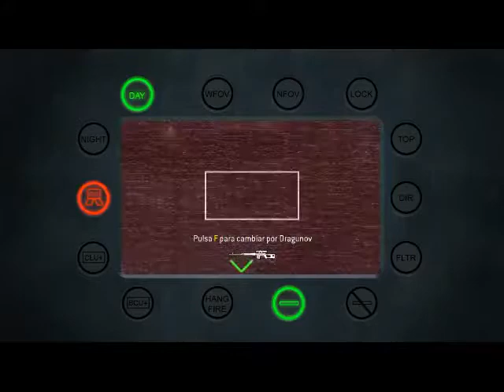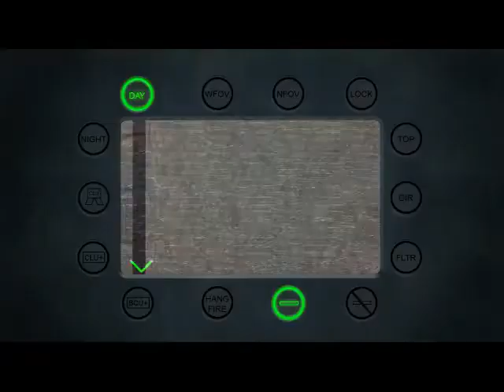Call of duty Modern warfare mission 10-11 part 1 Secuelas-Casa Franca